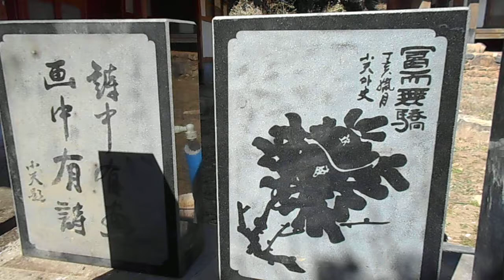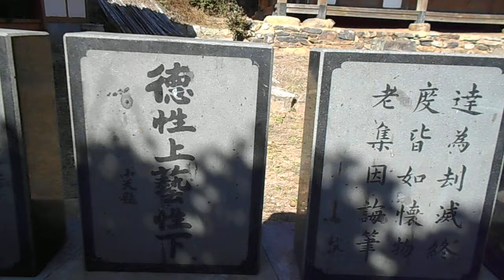youtube video #-kiuV2UxHk8